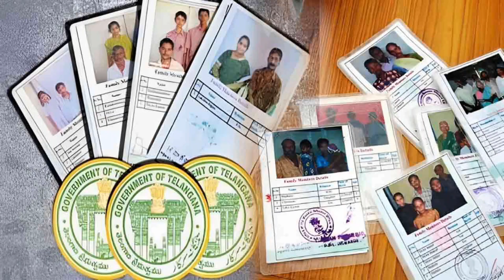మార్చి 1 నుండి వీళ్లకు రేషన్ బంద్